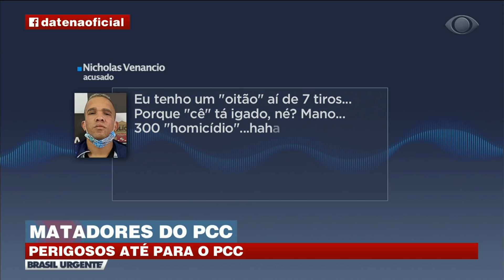TRIBUNAL DO CRIME: POLÍCIA CAÇA "MATADOR PROFISSIONAL" DO PCC | BRASIL URGENTE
Polícia esclarece mais um caso do Tribunal do Crime e descobre um dos matadores profissionais do PCC.